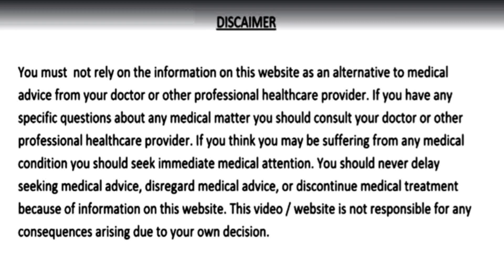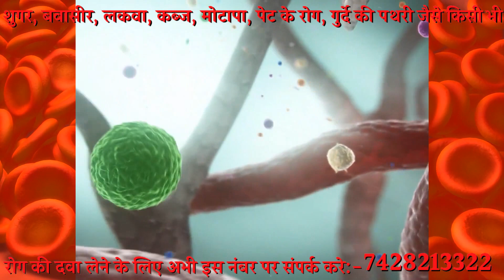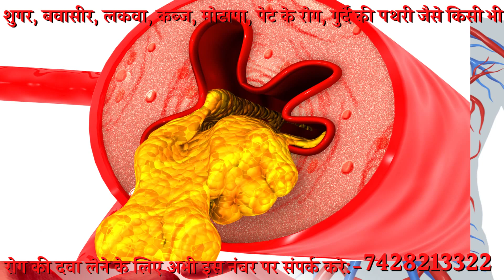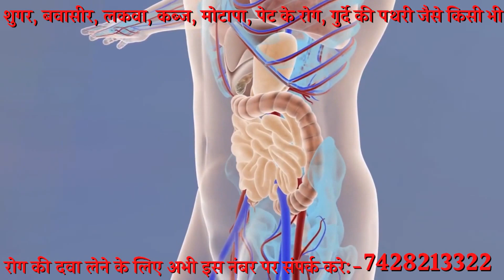5 दिन खालों कभी नही आएगा हार्ट अटैक नसों की ब्लॉकेज ख़ून में बुरा कोलेस्ट्रॉल डायबिटीज और पेट के रोग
5 दिन खालों कभी नही आएगा हार्ट अटैक नसों की ब्लॉकेज ख़ून में बुरा कोलेस्ट्रॉल डायबिटीज और पेट के रोग - Arjun chal ke fayde for Heart | Lauki Juice for Health